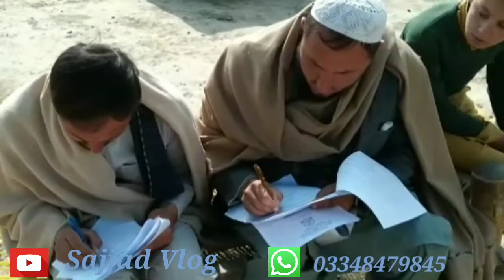mohmand district administration tehsil ambar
ضلع مہمند۔
ڈپٹی کمشنر کی ہدایت پر ضلعی انتظامیہ کی جانب سے مہمند عوام کو ڈومیسائل اور شناختی کارڈ کی سہولت گھر کی دہلیز پر فراہمی کیلئے ون ونڈو آپریشن کا دوسرا مرحلہ،تحصیل امبار کے رہائشی 106 افراد کو ڈومیسائل جبکہ 28 افراد کو شناختی کارڈ کے ٹوکن جاری کئے گئے۔

ڈپٹی کمشنر مہمند سید غلام حبیب کی ہدایت پر ضلع کے عوام کو گھر کی دہلیز پر ڈومیسائل اور شناختی کارڈ کی فراہمی کیلئے ون ونڈو آپریشن کا آغاز کیا گیا ہے جس کے پہلے مرحلے میں تحصیل بائزئ میں سینکڑوں افراد کو ڈومیسائل کی فراہمی کے بعد دوسرے مرحلے میں تحصیل امبار میں 108 افراد کو ڈومیسائل جبکہ 28 افراد کو شناختی کارڈ کے ٹوکن جاری کئے،اس موقع پر ایڈیشنل ڈپٹی کمشنر جنرل ڈاکٹر محسن حبیب ، ایڈیشنل اے سی لوئر مہمند توصیف الرحمان،نائب تحصیلدار امبار محمد عدنان مقامی عمائدین کی تصدیق پر تمام افراد کو ڈومسائل اور شناختی جاری کئے گئے،اس موقع پر میڈیا سے بات چیت کرتے ہوئے ایڈیشنل ڈپٹی کمشنر ڈاکٹرمحسن حبیب کا کہنا تھا کہ اس اپریشن کا مقصد عوام کو انکی دہلیز پر یہ سہولت فراہم کرنا ہے۔انہوں نے کہا کہ دوردراز اور پسماندہ علاقوں کے عوام کو ڈومیسائل اور شناختی کارڈ کے حصول میں کئ قسم کی پریشانیوں کا سامنا تھا اور انکو کئ بار متعلقہ دفتر کے جکر کاٹنے پڑتے تھے لہذا عوام کی مشکلات حل کرنے کیلئے ہم نے تحصیل کی سطح پر جاکر عوام کو یہ سہولت فراہم کرنا شروع کیا اس میں تمام ریونیو سٹاف ،عمائدین اور نادرا وین کی موجودگی میں یہ تمام زہولیات فراہم کی جارہی ہے اور یہ سلسلہ تمام تحصیلوں تک جاری رہے گا۔۔